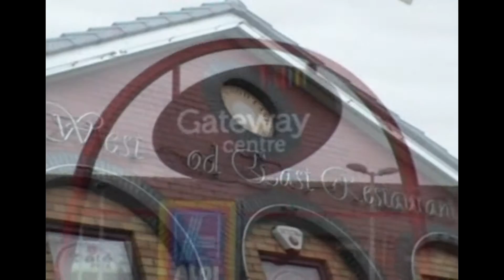Ruhena's WeddingDay.Part1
Congratulations